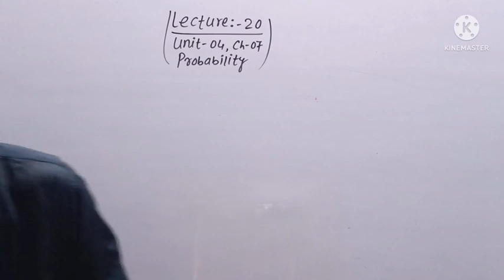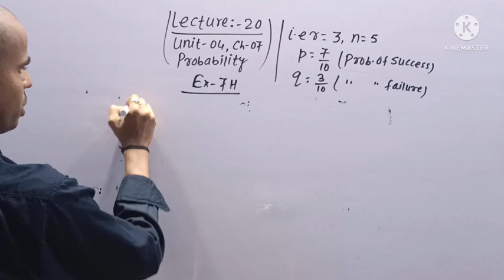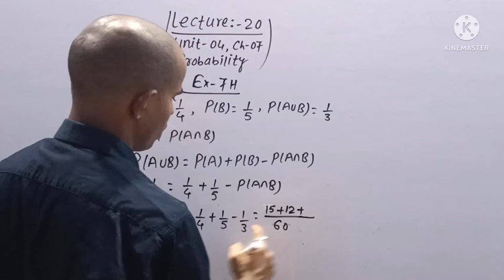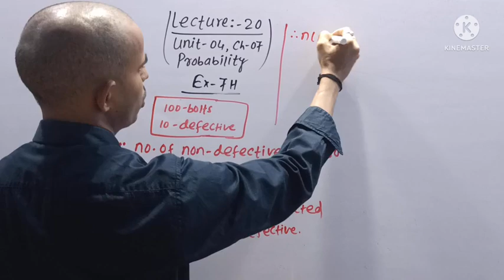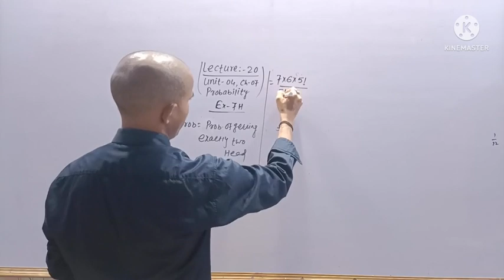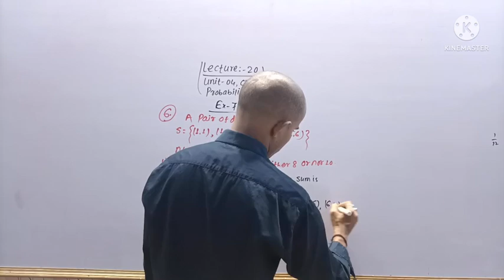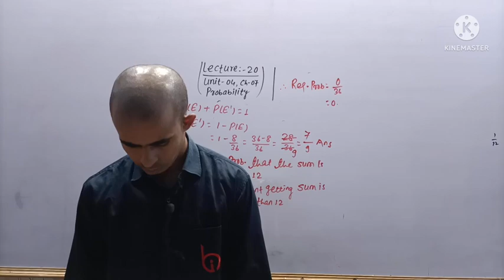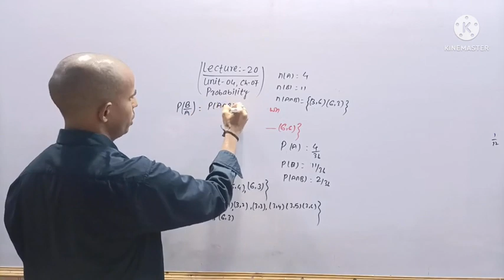Theory of Probability (20) || Class_12 Unit_04 Chapter_07 || Part_B || By_Sanjay Barnawal